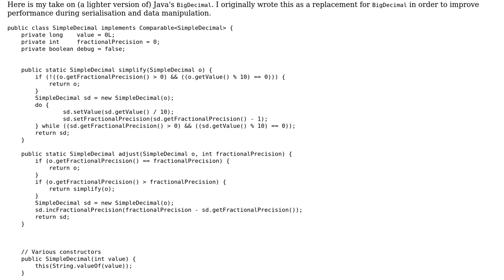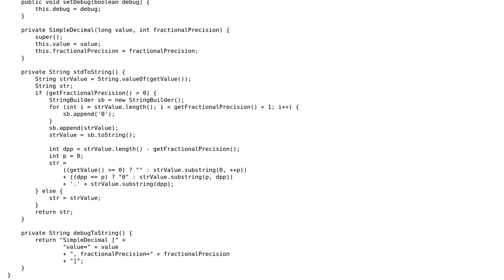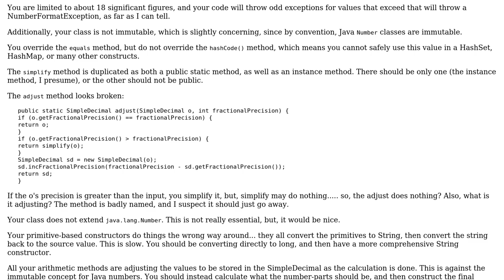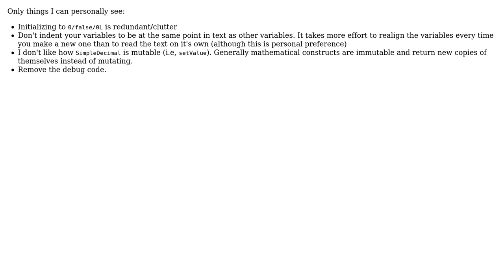BigDecimal made simple (2 Solutions!!)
BigDecimal made simple

With thanks & praise to God, and with thanks to the many people who have made this project possible! | Content (except music & images) licensed under CC BY-SA | Music | Images & others | With thanks to user rolfl user Jamal user Germann Arlington user Dan and the Stack Exchange Network Trademarks are property of their respective owners. You are responsible for your own actions.